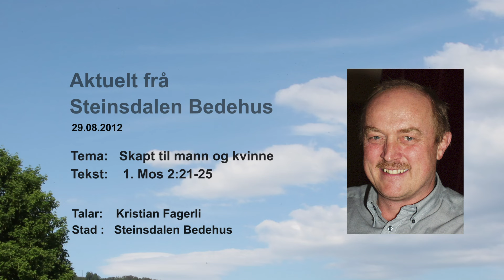Kristian Fagerli: Skapt til mann og kvinne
Dette er eit arkivopptak frå 29. august 2012 der  Kristian Fagerli talar i Steinsdalen Bedehus over temaet: «Skapt til mann og kvinne». Teksten som er talt over er frå 1 Mos 2:21-25.